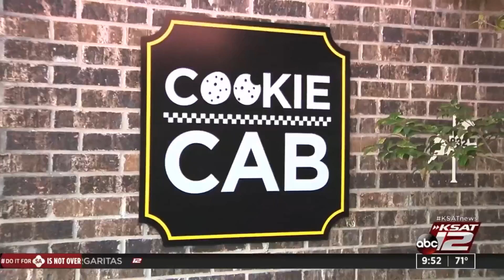Highlighting local women entrepreneurs: Meet owners of Cookie Cab